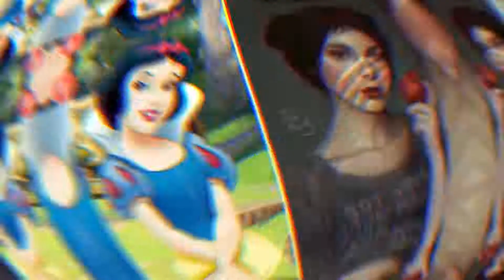Cartoon Characters Who Would Look Sexy In Real Life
Tatiana is a 19-year-old self-taught digital artist that is better known on the internet as TatiMoons. Lately, she has been gaining more attention due to her realistic takes on popular cartoon characters, such as The Powerpuff Girls or Sailor Moon.

The artist has created digital paintings since June 2016, but she was interested in drawing from a very young age.

Take a look at some of the realistic digital portraits by this talented artist

Hilarious Examples Of Photoshop Fails That Are So Horrible It’s Hard To Believe They Were Missed #2